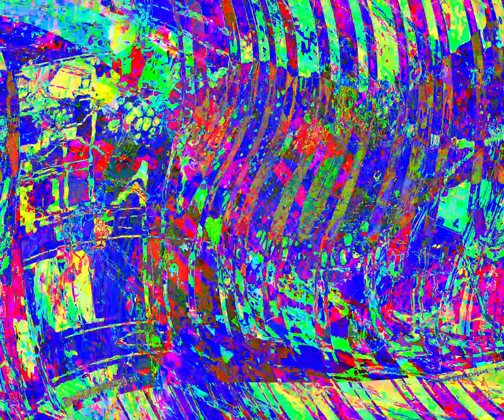Movie 24 06 02 01h14m06s